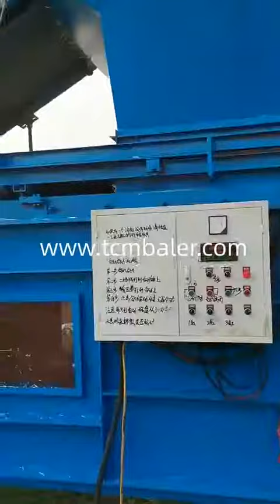Cheap hay baler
Details of Cheap hay baler, Cheap hay grass baler machine, Cheap mini hay baler,

TCM BALER TCMBALER is a professional Cheap hay baler manufacturer and supplier in China for more than 20 years, and we can offer Cheap hay baler for sale with a cheap wholsale factory price for our customers without any agent or dealers if you wanner buy our Cheap hay baler.

ClimateMFG chopped hay weight bagging Chad, Alibaba Leaf compacting Mozambique, Xtbaler Round straw baler saplayr Denmark, skbaler Use of straw bales in india China, Gradeall Paddy straw baler machine Lebanon, tradeindia Plans miniature hay baler Guinea, Valvan Alfalfa bales cover Saint Vincent and the Grenadines, Diloya grass hydraulic press Sudan, Shlok Packaging of wheat straw Togo, JEWEL Double press hay Macedonia, Hellobaler alfalfa baling in pakistan Greece, sinobaler Dry grass hydraulic packing Bosnia and Herzegovina, nkbaler Hay press for sale Peru, FABTEX Press straw paper machine Burundi, SRS small straw baler machine india Ghana, Santec High quality hay baler machine Cuba, Enerpat Baling lawn grass Republic of Seychelles, Price of straw baler Kuwait, Grass hydraulic pressing El Salvador, manufacture of straw baling machine in india Botswana, High density hay press Luxembourg, Compressed hay bale Slovenia, Wheat straw bales in pakistan Sierra Leone, Alfalfa pressing machine in pakistan San Marino, Norway hay baling Cameroon, Grass packer Haiti, movable straw baler Senegal, Wheat straw packaging Spain, Rhodes grass baler Macao, scale grass packing Algeria, Hot sale straw baler machine Morocco, Price of redland round straw baler Germany, Hay baler Tunisia, Horizontal baler machine hay Puerto Rico, How to compress rice straw in punjab Tanzania, Bagging straw bales Gambia, Alfalfa compressing juice Nepal, hydraulic press for straw bale Mauritius, Largest hay silage pressing machine Cayman Islands, Mini straw baler machine Tajikistan, Grass cutting and packing machine Jordan, Wheat straw bales how to make Mongolia, What price of mini straw baler France, Bale in rice paddy field Bahrain, hydraulic machines for grass pressing Nicaragua, Hay packing machine bag Panama, Rice old style packing in grass manglore Palau, Very press alfalfa Guinea Bissau, Grass baler machine for sale Madagascar, Rice straw packing Tuvalu, Redlands straw baler price Georgia, Straw compression machine from inside Antigua and Barbuda, China small hay baler suppliers Cyprus, Hydraulic mini straw baler Zambia, Hay dryer and compactor Congo, How to make a machine to bale pine straw, Greenland engineering daska straw baler, Diy grass baler, Co4 grass packing, Indian straw baler, Wood and hay shaving packaging, straw bale pressing hydraulic, choped hay pressing baler machine, Straw bale compactor, Baling corn stalks little square bales, Alfalfa double press machine in argentina, Straw packing machine for large diameter straws, Round baling alfalfa, manual grass baling machine, chopped straw compactor, Round straw baler for wheat, Hay bale packer machine, Baling straw press, Diy hay baler plans, choped hay compress packing compactor machine, Hay baler hba b60,